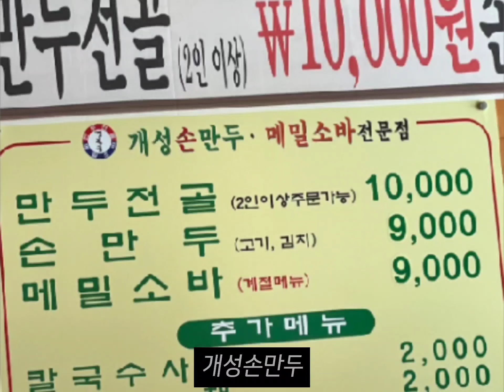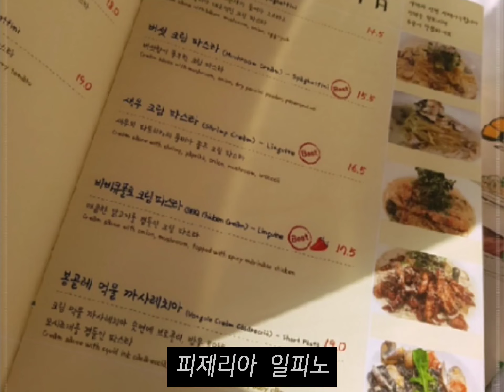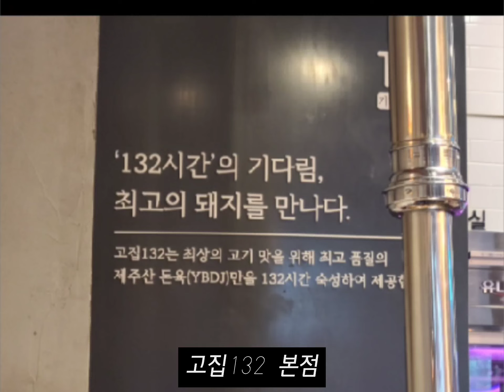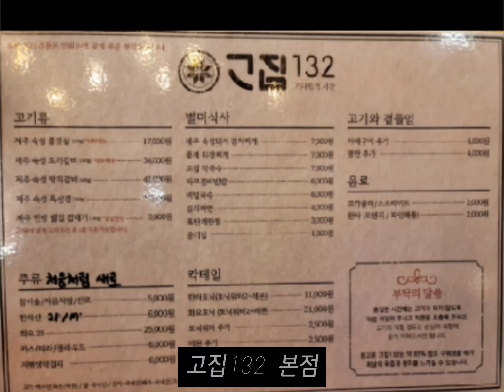송도 리얼맛집 best 3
현직 개인택시기사가 체험한 검증된 고평점 다리뷰 맛집으로 주차가 가능한 세곳을 추천드립니다

00:00 개성손만두

03:07 피제리아 일피노

05:47 고집132

travel time